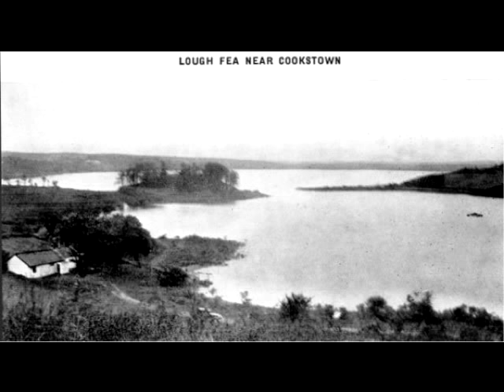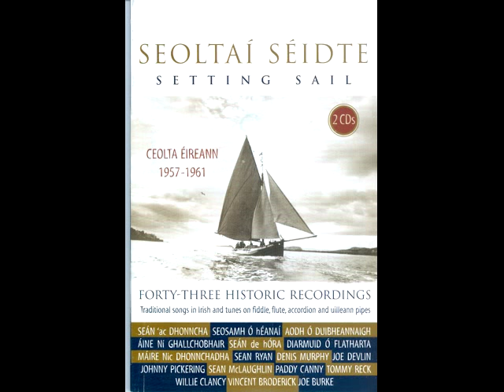SEÁN 'AC DHONNCHA: AN BUINNEÁN BUÍ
AN BUINNEÁN BUÍ (THE YELLOW BITTERN):

A song about drink, about life and about death composed by Cathal Buí Mac Giolla Ghunna (c1680-cl756), a Co. Fermanagh pedlar and poet with a reputation for being a rake. One of Ireland's best known songs it is now known, played and sung far and wide.

Amhrán faoin ól, faoin bheatha agus faoin bhás a chum Cathal Buí Mac Giolla Ghunna (c1680-c1756), mangaire agus file as Co. Fhear Manach a raibh cáil réice air. Ar na hamhráin is cáiliúla as Éirinn tá sé aitheanta, seinnte agus canta i gcéin agus i gcóngar.

Is, a bhuinneáin bhuí bhoicht, is é mo léan 'do luí thú
Is do chnámha sínte faoi bhun na dtom;
Do ghob is do scornach a bhí ar dhath an óir bhuí
Is do bhéilín ró-dheas faoi leaca lom.
Dhá gcuirteá scéala faoi rno dhéinse
Go raibh tú i ngéibhinn leis an tart ar ball,
Óro bhainfinnse géimneach as leac Loch Éirne
D'fhliuchfadh do bhéal agus do chroí in do lár.

Is ní ba ná caoire atá mé á gcaoineadh,
An lon, an chéirseach, nó an t-éinín glas,
Ach rno bhuinneán buí bocht a bhí lán den chroí
Is gur cosúil liom péin a nós is a dhath.
Bhíodh sé go síoraí ag ó1 na dí,
Is deir siad go rnbímse arnhlaidh seal,
Ach dheamhan deoir da bhfaigheadsa nach scaoilfead siar é
Ar eagla is go bhfaighinnse bás le tart.

Agus dúirt rno bhean liom ligean den ó1
Mar nach rnbeinnse beo ach seal beag gearr;
Is éard a dúirt mé léi go dtug sí a héitheach
Mar go mba fhaide ar mo shaolsa an deoch úd a fhái.
Is nach bhfeiceann sibh ean an phíobáin réidh
A chuaigh in éag leis an tart ar ball?
Agus, a chomharsain chléibhe, fliuchaigí bhur mbéil,
Mar deoirín ní bhfaighfidh sibh i ndiaidh bhur mbáis.

THE YELLOW BITTERN

And, poor yellow bittern, it's my sorrow that you are lying there with your bones stretched at the bottom of the bushes, that your beak and your throat that were the colour of the yellow gold, and your fine little mouth, are bare under the stones. If you had sent word to me that you were lately trapped by the thirst, óro I'd have knocked a roar out of the frozen surface of Lough Erne that would have wet your mouth and the heart in your centre.

It's not cattle or sheep that I'm lamenting, the blackbird, the thrush or the little green bird, but my poor yellow bittern who was full of heart and who was like myself in habit and colouring. He used be continually drinking, and they say that I'm sometimes the same, but devil the drop I get that I wouldn't drink back for fear that I'd die of the thirst.

And my wife told me to lay off the drink or that otherwise I wouldn't live but for a short time. What I said to her was that she was in error because my life would be the longer for getting that same drink. And don't you see the bird of the smooth gullet that lately died from the thirst? And so, my dear neighbours, wet your mouths, because you won't get the least little drop after you die.

(Recording, text, translation and notes: included with the Gael Linn CD: 'Seoltaí Séidte' / 'Setting Sail', Dublin, 2004

Seán 'ac Dhonncha (1919-96), amhránaí / singer

As an Aird Thiar, Carna, Conamara, Co. na Gaillimhe, mar ar fhoghlaim sé amhráin óna athair agus óna chomharsana. Cáilíodh é mar mhúinteoir bunscoile i 1940. Bhí sé cairdiúil le Seosamh Ó hÉanaí agus Séamus Ennis, agus tháinig sé go mór faoi thionchar Ennis. Bhíodh sé ag canadh ar an raidió, ar Radio Éireann agus ar an mBBC, agus taiféadadh é don dá stáisiún ó 1947 amach. Ghnóthaigh sé bonn óir in Oireachtas 1953. Bhí sé ag obair i gCluain Fhada, lámh le Áth Luain, nuair a tháinig na chéad cheirníní seo amach, ach chaith sé an chuid is mó dá shaol múinteoireachta ina dhiaidh sin ina phríomhoide in Áth Eascrach, Co. na Gaillimhe. Rinne sé roinnt eile ceirníní tráchtála i ndiaidh sin.

From Aird Thiar, Carna, Co. Galway, Seán 'ac Dhonncha learnt songs from his father and neighbours. He qualified as a primary teacher in 1940. Friendly with Joe Heaney and Séamus Ennis, he was greatly influenced by Ennis. Often heard on Radio Éireann and BBC Radio, he was recorded for both from 1947, and won a gold medal at the 1953 Oireachtas. When these first records appeared, he was teaching at Cloonfad, near Athlone, Co. Westmeath, but he spent most of his later teaching life as principal at Ahascragh, Co. Galway. He made several other commercial recordings afterwards.
From the double CD collection, 'Seoltaí Séidte (Setting Sail), Ceolta Éireann 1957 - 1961', published in 2004 by Gael Linn, Dublin.